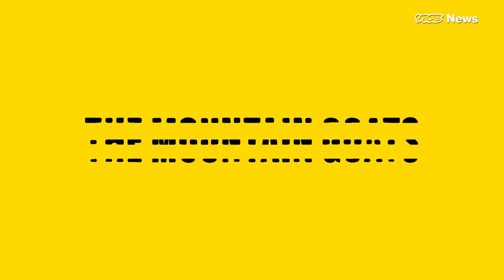John Darnielle Reveals He Doesn't Like The Kinks (HBO)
In this installment of Music Corner, The Mountain Goats' John Darnielle reviews "Hunger" by Florence + the Machine, "Just a Fool" by Jim James, "Humility (feat. George Benson)" by Gorillaz, "Our country" by Ray Davies.